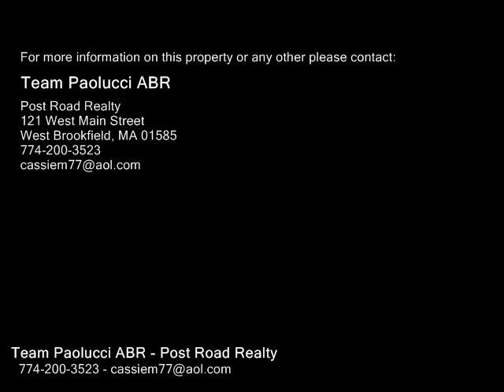78 W Brookfield Rd, North Brookfield MA 01535 - Single Family Home - Real Estate - For Sale -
78 W Brookfield Rd, North Brookfield MA 01535  Single Family Home  Real Estate  For Sale   Great deal for this charming, large3 bedroom Cape with a detached 1 car garage. This sprawling home features a big, eat in kitchen, nice living room,2 bedrooms on the first floor and theenclosed porch.The second floor has a master bedroom and 2 additional rooms that could be finished and used for office space or storage. The choice is yours. This house has 1846 square feet and offers lots of closet space.There is electricity in the garage. The septic system was recently installed. Come take a look!